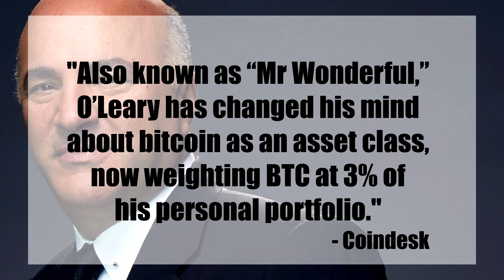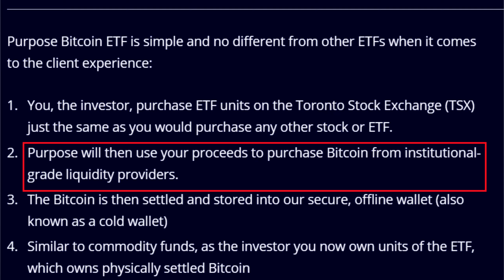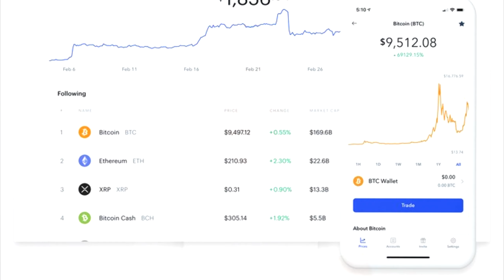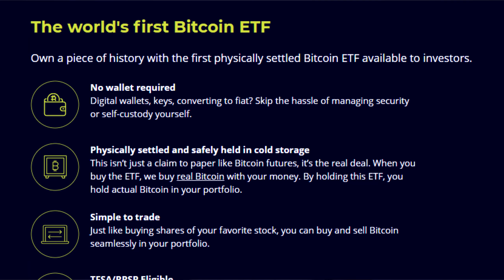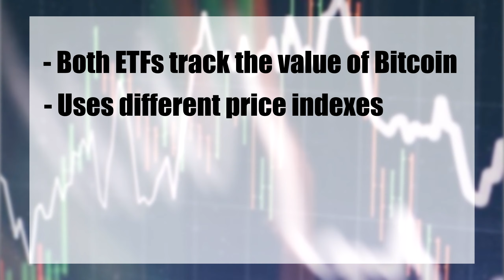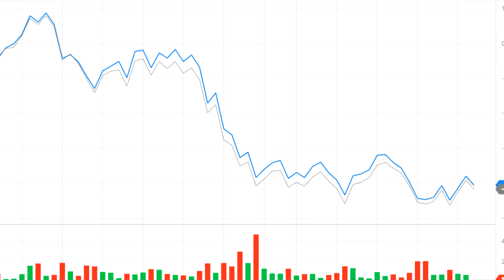Bitcoin ETFs Explained | BTCC VS. EBIT ETF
Earlier this year, Canada approved the first Bitcoin ETF on the Toronto Stock Exchange, the BTCC ETF by Purpose Investments. Since then many more Bitcoin ETFs have been listed on the Canadian market, but as of now the two most popular ones are BTCC, and EBIT by Evolve ETFs.

How does a Bitcoin ETF work, and how is it different from owning real Bitcoin? In this video, I will be going over the differences between owning a Bitcoin ETF and the real Bitcoin, comparing the BTCC and EBIT ETFs, as well as a summary of whether the Bitcoin ETF is the right investment for you.